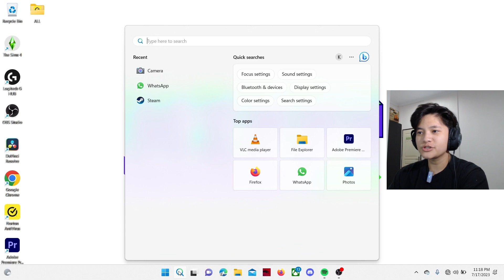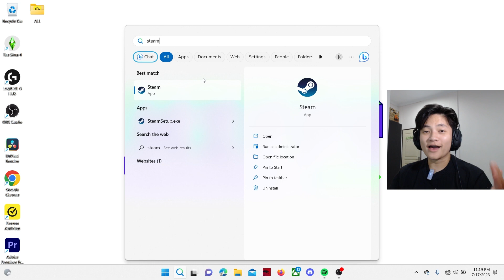LOOKING FOR MY EMO GF | Stardew Valley | Eps. 1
Welcome to my Stardew Valley adventure! Join me as I immerse myself in the idyllic world of Pelican Town, where I embark on a journey of farming, fishing, and building relationships. In this episode, I dive into the daily life of a farmer, tending to my crops, raising animals, and exploring the bountiful lands around me.

But it's not all about farming and fishing! It's Lewis' birthday, and I can't wait to surprise him with a thoughtful gift (parsnip lol). As I mingle with the friendly residents of Pelican Town, I set my sights on a unique quest – finding an emo girlfriend.

Let's dive into the rich tapestry of Pelican Town together!